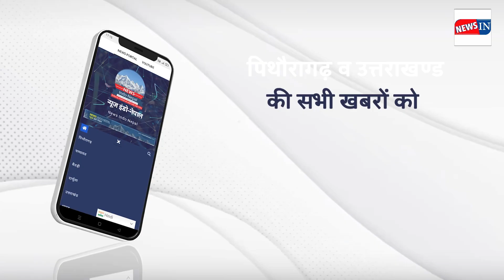पिथौरागढ़: ज़रूर देखें आज दिनभर की ख़ास खबरें! newsindonepal | Todays News Hindi | Pithoragarh News